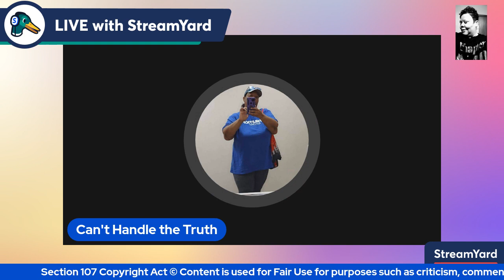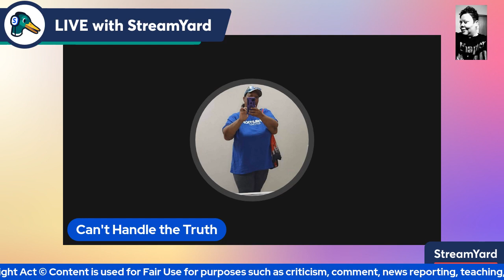This is crazy.....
These people I swear just can't get a clue... @Rainaridewithme @TruthHurtsCrime_Justice @MONEYBOYTR3Y